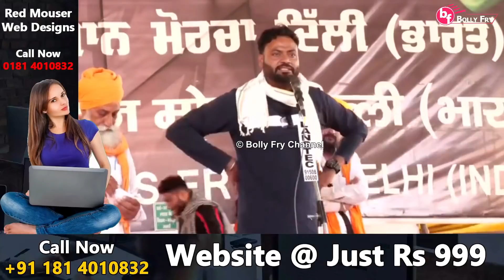Lakha Sidhana's Best Friend Sukh Jagraon Best Speech On singhu Border Stage | Bolly Fry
Lakha Sidhana's Best Friend Sukh Jagraon Best Speech On Singhu Border Stage